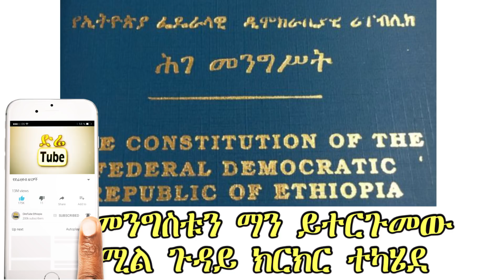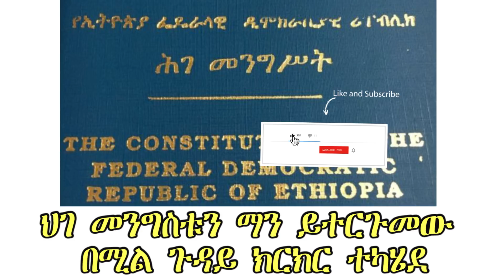Ethiopia: ህገ መንግስቱን ማን ይተርጉመው በሚል ጉዳይ ክርክር ተካሄደ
የህገ መንግስት አጣሪ ጉባኤ ባዘጋጀው በዚሁ የውይይት መድረክ ላይ የተለያዩ ሃሳቦች ተነስተው ሰፊ ክርክር ተካሂዶባቸዋል